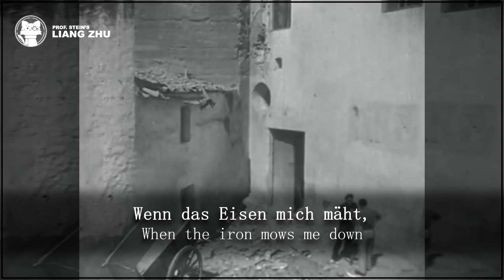Abschied - Ernst Busch [⭐ LYRICS GER/ENG] [German Communist Song]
Original title: Abschied
English title: Farwell
Alternative title: Wenn das Eisen mich mäht
Interpret: Ernst Busch
Lyrics: Josef Luitpold

The song is taken from the composer's song cycle "Es wird gehn..." with eight songs for voice and piano. It was made famous by Ernst Busch, to whom this song meant a lot and who wished it as a farewell for his own funeral.

ABSCHIED - LYRICS

Wenn das Eisen mich mäht,
Wenn mein Atem vergeht,
Sollt stumm unterm Rasen mich breiten.

Laßt das Wortgespiel,
’s war kein Held, der da fiel,
War ein Opfer vergangener Zeiten.
’s war einer, der nie nach Völkermord schrie,
War ein Bürger kommender Zeiten.